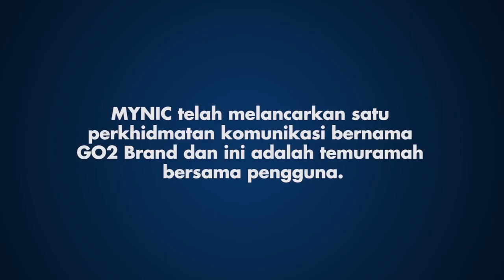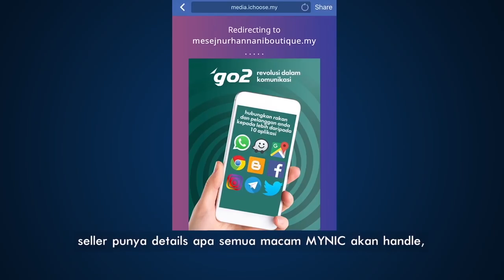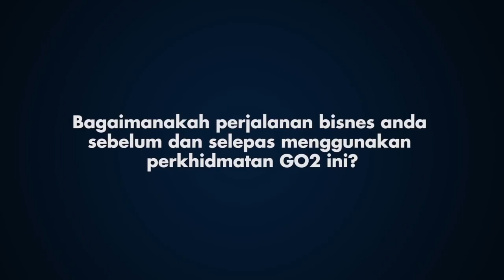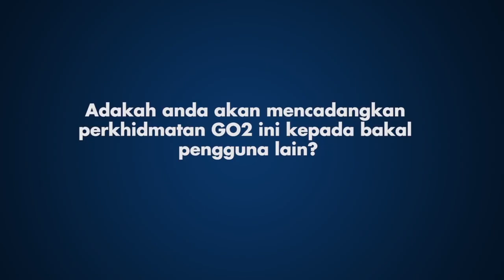Testimoni Pengguna GO2 Solutions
Dalam siri terdahulu, MYNIC telahpun memperkenalkan GO2Solutions iaitu pakej IT yang memudahkan perniagaan untuk berhubung dengan pelanggan.

Pada siri terakhir ini, kami kongsikan ulasan pengguna GO2Solutions yang memudahkan perniagaan malah, hari perkahwinan mereka.